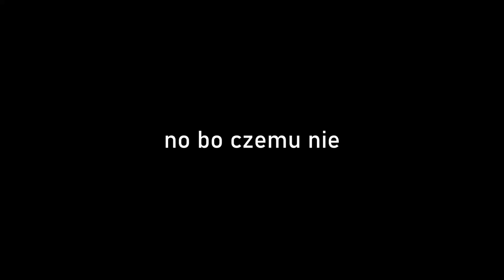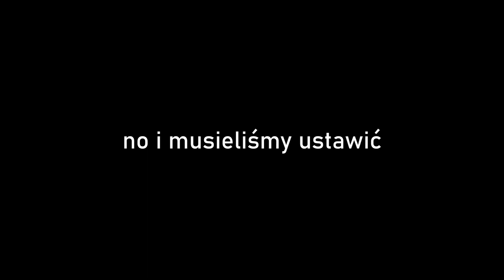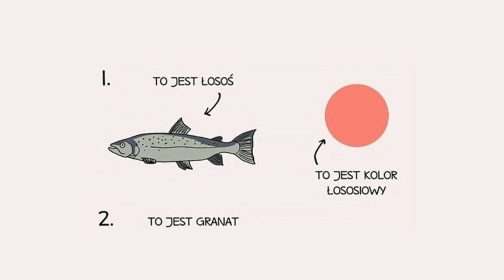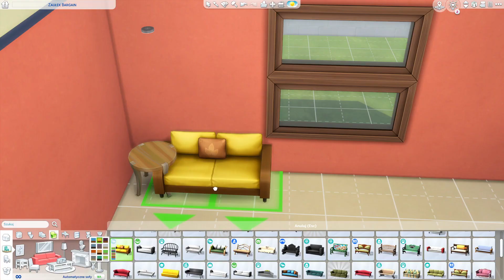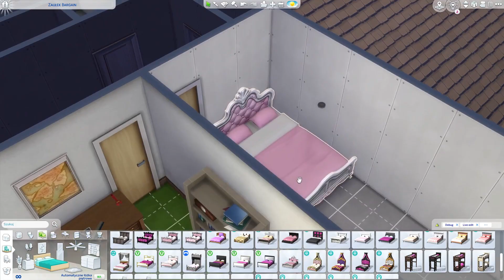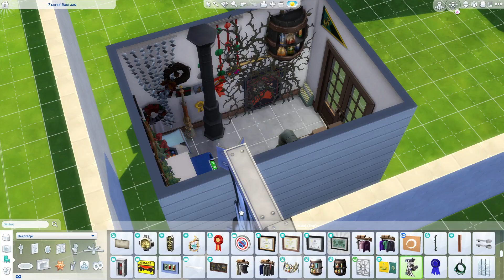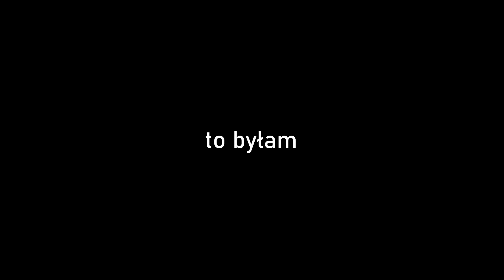ten dom to ARCYDZIEŁO (OMG)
jeden z lepszych moich domów chyba

|dom| - konto: FimusiaMilusia